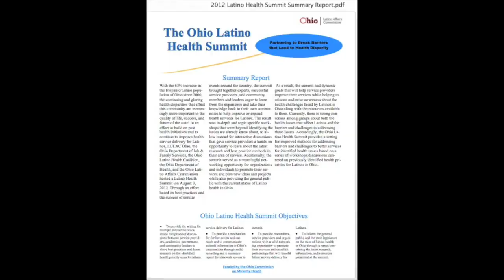Conversación Regional sobre la Salud de Latinos de Ohio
Lair Marin-Marcum, Community Liaison del Ohio Latino Affairs Ohio Commission on Hispanic/Latino Affairs (OCHLA) es entrevistada por Lorena Mora-Mowry sobre las conversaciones que están realizando a nivel regional con organizaciones que sirven a la comunidad hispana para preparar el curriculum y el programa de la "2014 Latino Health Summit: "Building and Preserving Our Health" a realizarse el 8 de agosto en Columbus, Ohio.